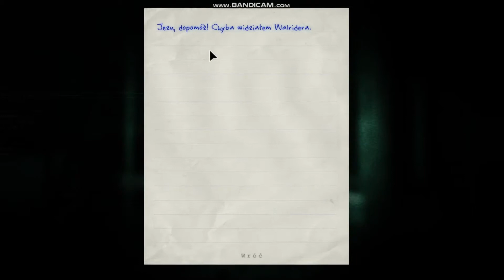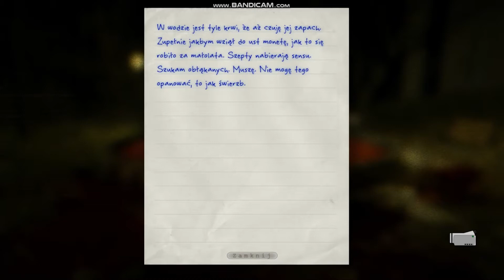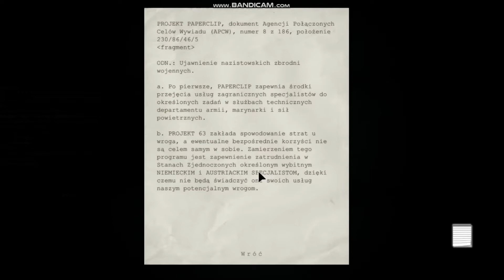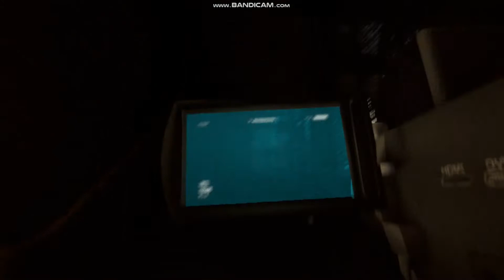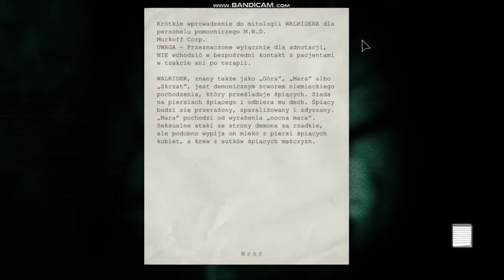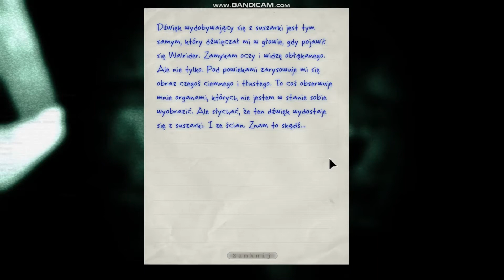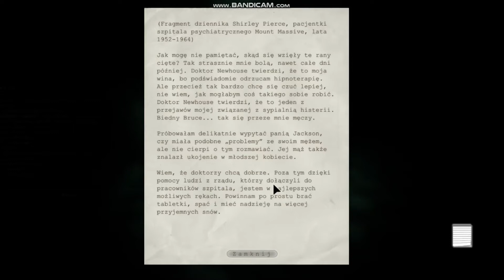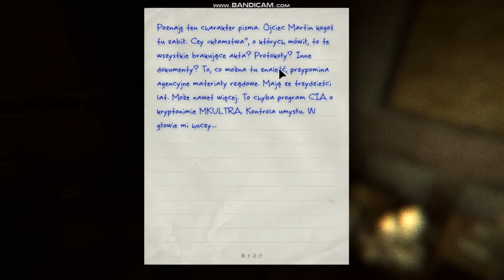Zagrajmy w Outlast #5: Fuzy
Dziś jeszcze więcej chorych gonitw po tym padole łez, oczywiście ciepło jak zwykle zapraszam z tej strony na seans tutaj tak prawda